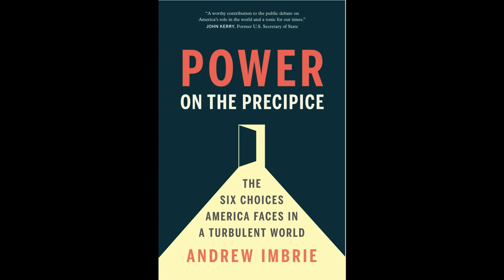ADST Diplomatic Lunch: Andrew Imbrie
Discussion with Andrew Imbrie about his new book, "Power on the Precipice"